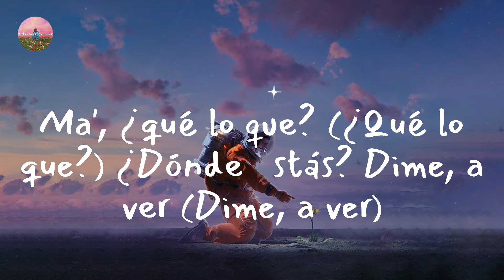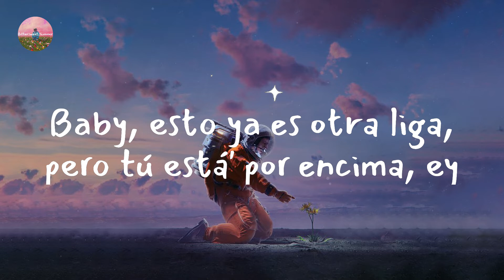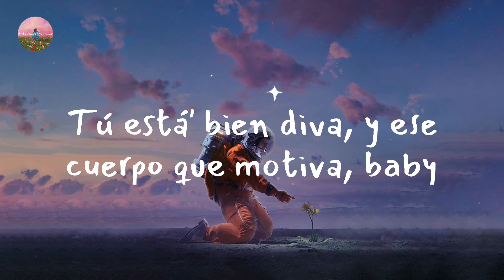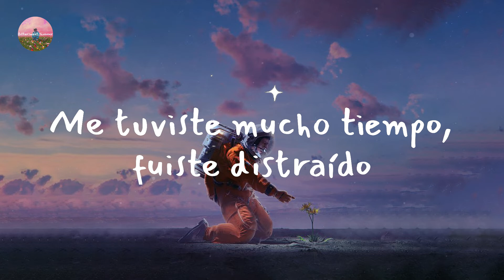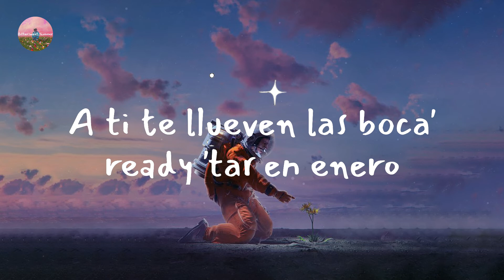J Balvin - Qué Más Pues? (Letra Lyrics)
Lyrics Qué Más Pues?:

¿Cómo te ha ido?
J Balvin, man
¿Qué más pues? ¿Cómo te ha ido? (Eh)
¿Sigue' soltera o ya tiene' marido? (Wuh)
Sé que es personal, perdona lo atrevido (No)
Te pedí en Navidad y Santa no te ha traído (Ey)
Pero, ¿qué más pues? ¿Qué ha habido? (¿Qué ha habido?)
Te perdí el rastro por distraído (Wuh)
La fama esto me tiene jodido
Pero no me olvido de lo sucedido (Ey, ey)
Regálame otra noche, quiero verte
Que hay que aclarar par de cosas pendientе' (Oh)
Ma', ¿qué lo que? (¿Qué lo que?) ¿Dónde еstás? Dime, a ver (Dime, a ver)
Que yo voy (Wuh), voy (Lady, lady)
Me perdiste de vista
Ahora e' con otro con quien vacilo en la pista, ey
Ay, José, no me insista'
Das muchas vuelta', parece' motociclista (Ey)
Ninguna con este porte
Tengo este booty sin hacer deporte (No, no, no)
Nada va a hacer que me importe'
Porque mi brújula ya cambió su norte (Wuh)
Cambió desde que te fuiste tú
Papi, eso lo sabe' muy bien
No me venga' con esa actitud
Que esa la conozco yo también
Y ahora no ando soltera para ti, no, ey
Yo soltera para ti no
Se acabó lo que esa noche nos dimo', ey
Lo que esa noche nos dimo' (Oh)
Pa', ¿qué lo que? Sé que quieres saber
Dónde estoy (-o-o-o-o-oy)
Dime, mai, ¿qué e' la que hay? (Hay, hay)
Esa' Nike te quedan nice (Ah)
Woh, de tu clase ya pocas hay (Ah, ah, ah)
Ninguna cabe en tu size
Saca un rato; que estás sola, ya me dieron el dato (Dato)
Dame el PIN, yo te caigo de inmediato (Inmediato)
Ellos intentan y yo ni trato
Baby, esto ya es otra liga, pero tú está' por encima, ey
Vamo' a hacerlo, aprovecha el clima (J Balvin)
Tú está' bien diva, y ese cuerpo que motiva, baby
Baby, vamo' a hacerlo, que está rico el clima
¿Qué más pues? ¿Cómo te ha ido?
Tú sigues siendo el mismo engreído
No es personal, pa' novio no has nacido
Me tuviste mucho tiempo, fuiste distraído
Y ahora, ¿qué más pues? Me he ido
Ya es suficiente lo que tú ha' comido (Ah)
Aunque no parezca, esto me ha dolido
Y de lo pasado yo no me olvido
Regálame otra noche, quiero verte (Verte, verte)
Que hay que aclarar par de cosas pendiente' (Eh, eh)
Ma', ¿qué lo que? (¿Qué lo que?) ¿Dónde estás? Dime, a ver (A ver)
Que yo voy, voy
Que hay que aclarar par de cosas pendiente'
Ma', ¿qué lo que? ¿Dónde estás? Dime, a ver (Siéntete, bésame)
Que yo voy (Dónde estoy), oh-oh-oh-oh (Voy)
A ti te llueven las boca' ready 'tar en enero
Tú de vacacione' en Boston y otro apareció primero
Y me está' empalagando y eso que no e' golosino
Tu novio me está mirando y eso que no soy vitrina